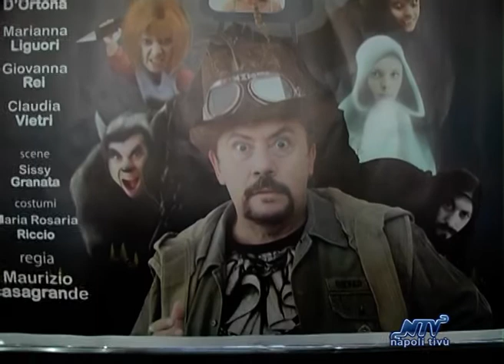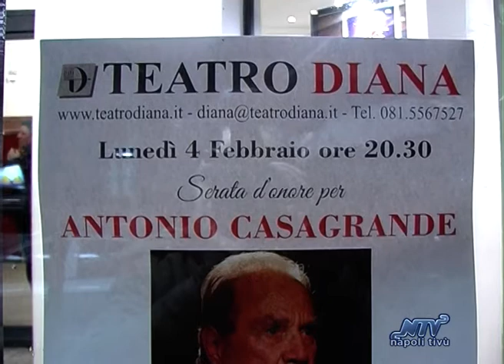TEATRO DIANA " MOSTRI A PARTE "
L'attore Maurizio Casagrande nuovamente impegnato a teatro con lo spettacolo “Mostri a parte“ di cui è anche regista ed autore.